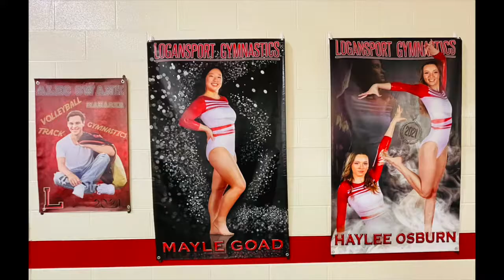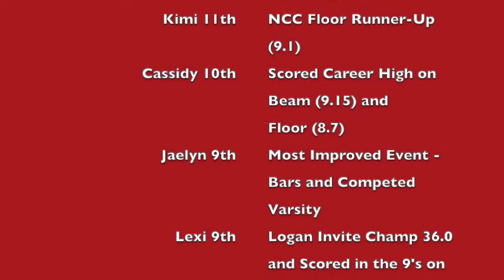Logansport Gymnastics 20-21